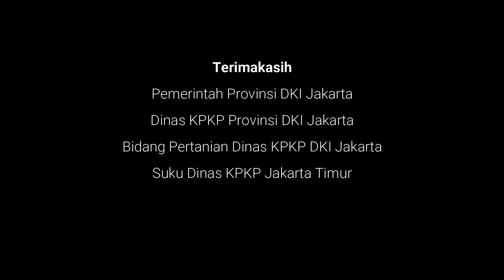POJOK PODCAST DKPKP #06 - Berawal Dari 17 Pot, Saat Ini Usaha Anggreknya Sudah Mencapai 2.000 pot